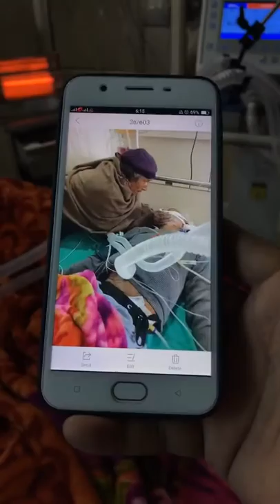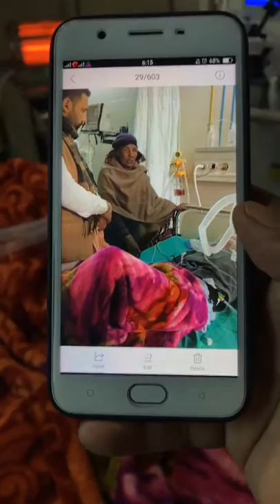Manukhta di Sewa Society Ludhiana Punjab